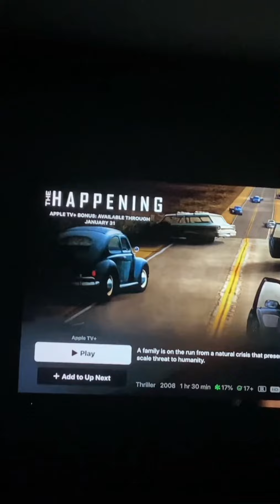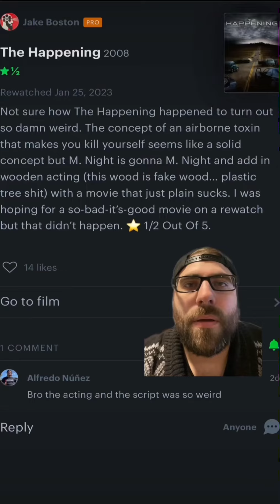Let’s Watch & Review The Happening - Was M. Night spoofing himself with this movie?